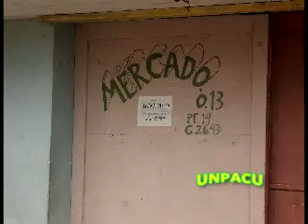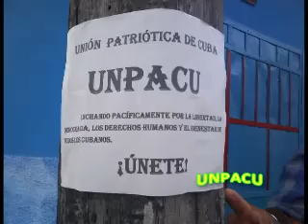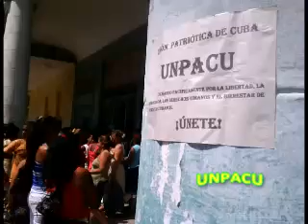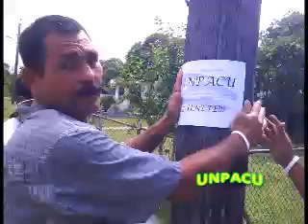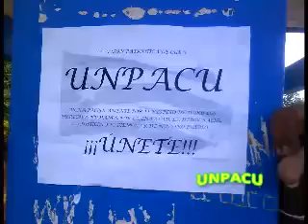Impresos de la UNPACU en La Habana.